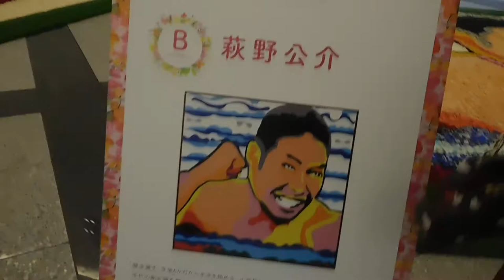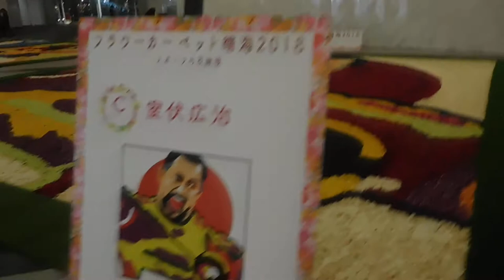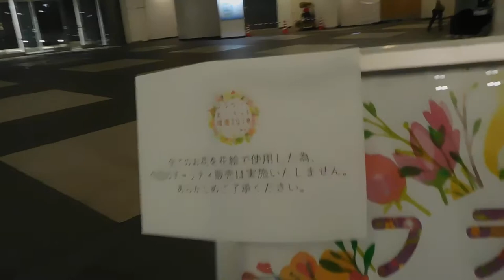DSCN7564フラワーカーペット晴海20181016晴海トリトンスクエア インフィオラータ